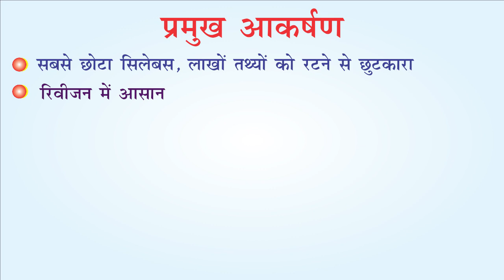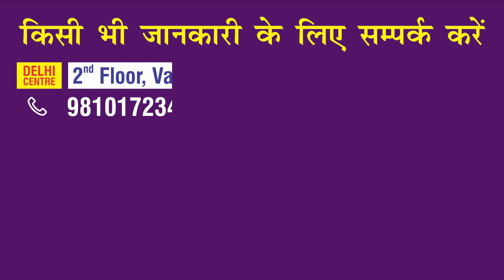Philosophy (Mains) Hindi Medium New Batch by Dharmendra Sir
प्रिय छात्रों,
सिविल सेवा मुख्य परीक्षा में सभी को एक वैकल्पिक विषय का चयन करना होता है, जो 500 अंकों का होता है। इसके दो चरणों में होते हैं। प्रत्येक अंक 250 अंक का होता है। सफलता में वैकल्पिक विषय की महत्वपूर्ण भूमिका होती है। ऐसी स्थिति में वैकल्पिक विषय का चयन तार्किकता और बौद्धिकता के साथ करना चाहिए। विभिन्न वैकल्पिक विषयों में दर्शनशास्त्र एक आकर्षक, अंकदायी और उत्तरायणी विषय है। जिसका सिलेबस अन्यों कि छोटी और स्पष्ट है। हिंदी माध्यम में दर्शनशास्त्र के साथ कई अभ्यर्थियों ने अपनी तैयारी के प्रारंभिक वर्षों में ही सफलता प्राप्त की है। हिंदी माध्यम में पहला प्रयास में सफल होने वालों की संख्या इस तथ्य की पुष्टि करता है कि कम समय में सम्पूर्ण विषय वस्तु की तैयारी की जा सकती है। दर्शनशास्त्र क्या है, इसका विषय वस्तु क्या है, इसका अध्ययन किस प्रकार करना चाहिए इत्यादि चीजों की चर्चा की जाएंगी।

✉️ Address :  2580, Ground Floor, Hudson Lane, GTB Nagar, Delhi-09
📞Helpline No : 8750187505, 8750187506, 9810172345